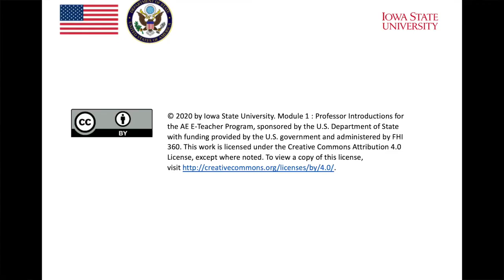MOOC Module 1: Professor Introductions (Bethany Gray)